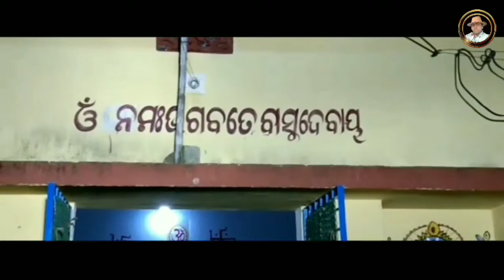Jhulana jatra in (Sainto, Choudwar, Cuttack)